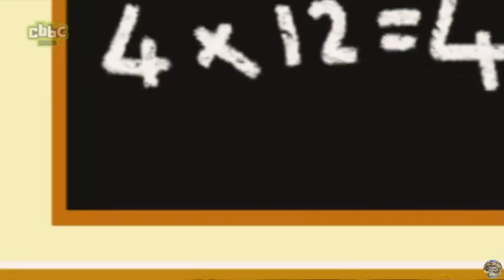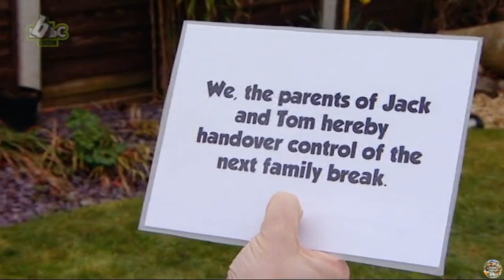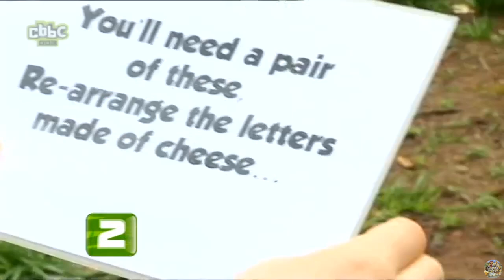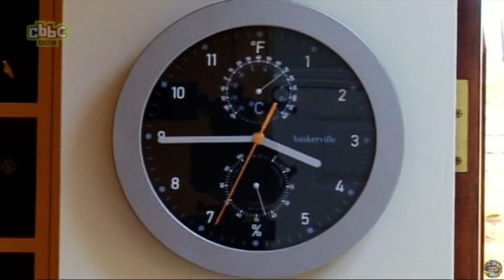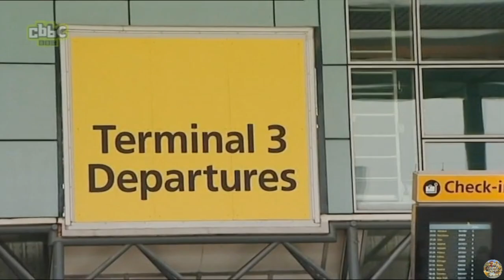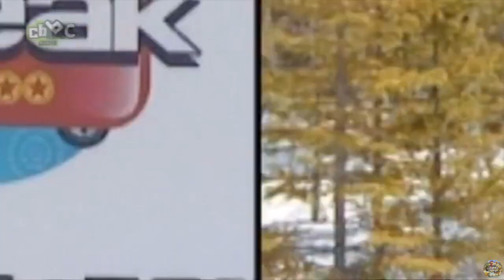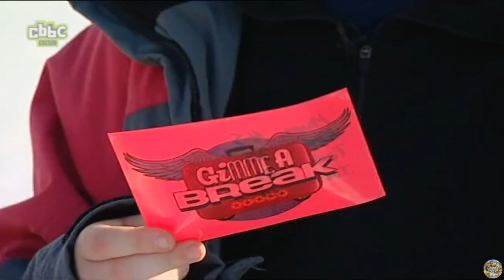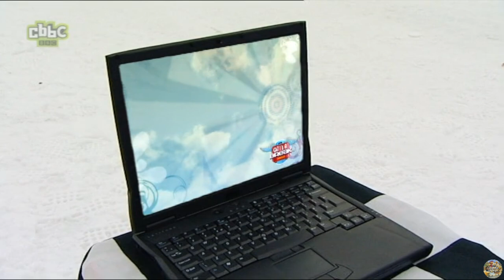CBBC | Gimme a Break - S02 Episode 12 (The Marshall Family)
Gimme a Break - the show where the kids decide the holiday.
Presented by Kirsten O'Brien.

The Marshall Family - Finland.

Original air date: 5th December 2009
This exact episode air date: 4th October 2013